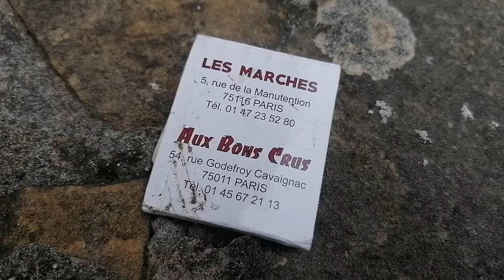les routiers matches